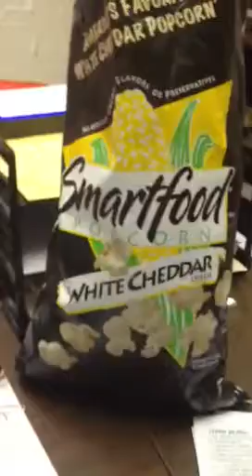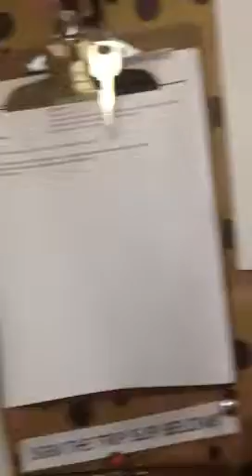VEDA day 3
So I almost forgot to make a video so you get a fun tour of my office area